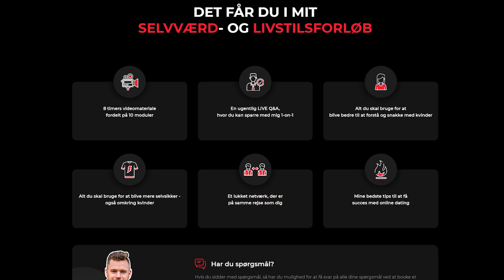Fire fejl mænd laver på online dating apps som Tinder og Happn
Fire store fejl mænd laver på dating apps som Tinder og Happn.
I denne video går vi igennem de typiske fejl, som enormt mange mænd laver, når de begiver sig ind på apps som Tinder og Happn.

00:00 - Intro
1:07 - Hvis du ikke bruger online dating apps
2:57 - Din profil er ikke god nok - Både dine billeder og tekst
7:07 - Du er ikke god til at skrive på Tinder
9:47 - Dine sociale medier

Her går vi igennem spørgsmål som:
Hvorfor du skal bruge online dating apps
Hvordan man laver en god profil til Tinder og Happn
Hvilke billeder man skal bruge til online dating som Tinder
Hvordan man skriver på Tinder